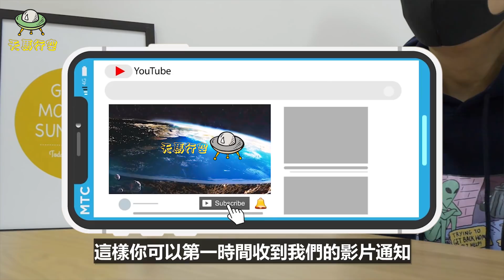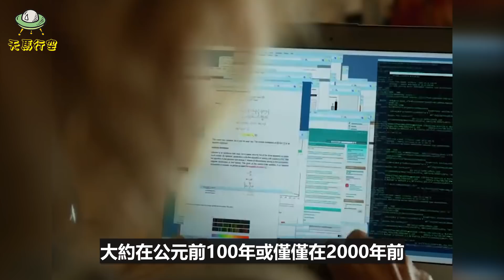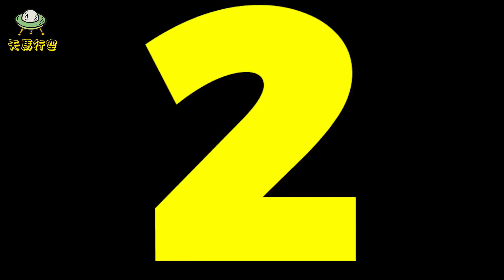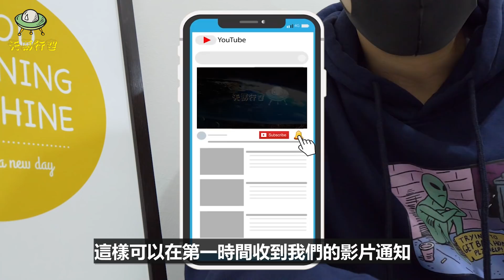7個時光機存在的證據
5個時光機存在的證據! 您是否相信某人在某處有時間機器，這就是為什麼科學家發現很難找到時間機器的證據，所以時間旅行的概念是可能的，並且根據愛因斯坦的相對論，以光速旅行!

0:00 - 開始
0:51 來自未來的女人
2:15 1940年的時空旅行者
3:02 拳擊賽時空旅者
4:07 古代證據
4:58 古代宇航員雕刻
5:50 古代iPhone
6:44 古代手表